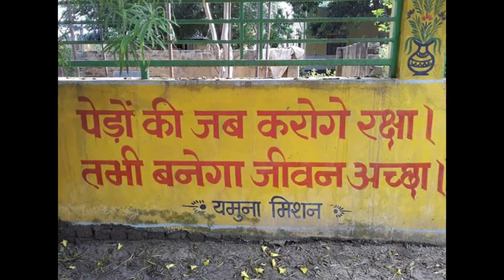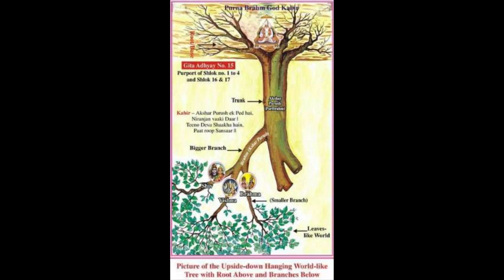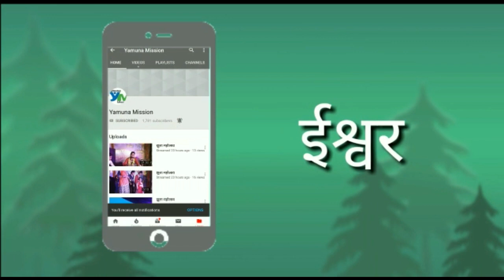श्रीमद् भागवत गीता-पंद्रहवाँ अध्याय।